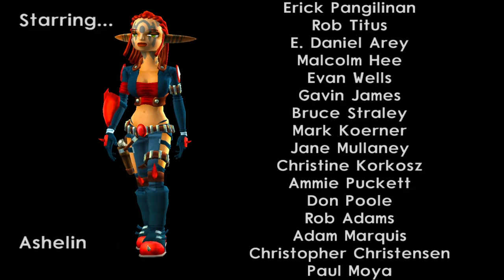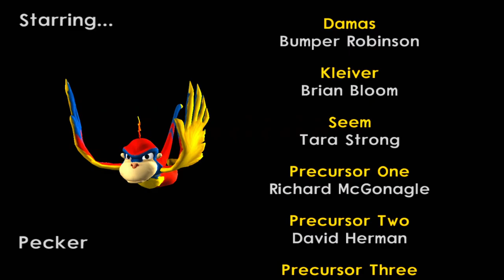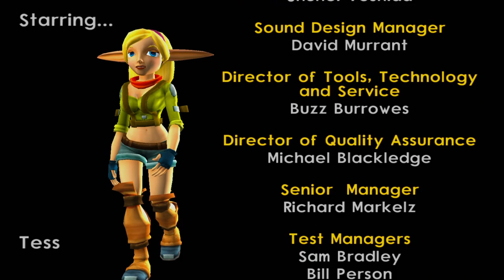Saving The World...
I teared up a bit during this episode lol see you for Daxter!!